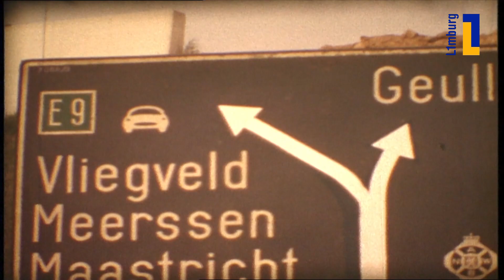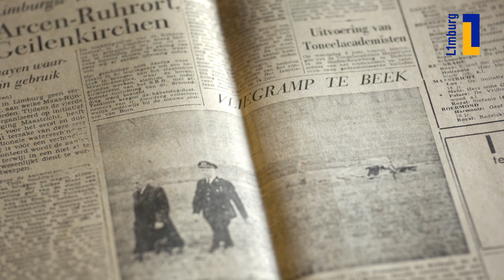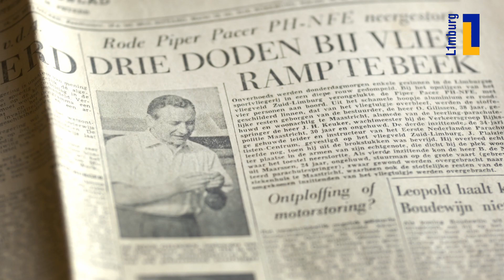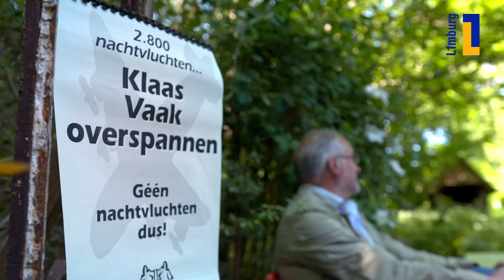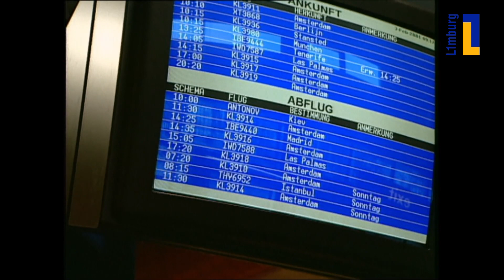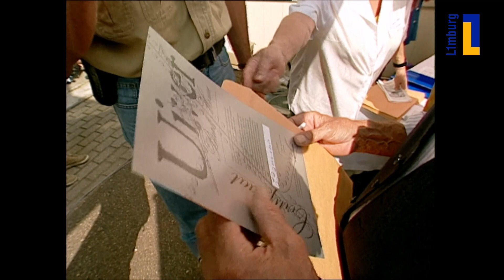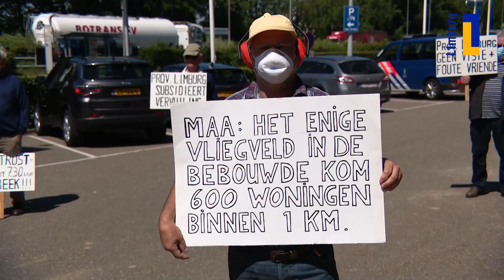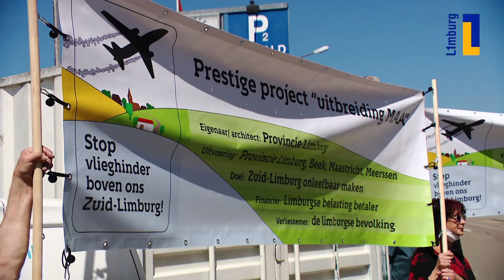Documentaire over 75 jaar Maastricht Aachen Airport in Beek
Eigenlijk is het alweer 77 jaar geleden dat het vliegveld opende, maar omdat de politiek binnenkort een besluit neemt over de toekomst van het vliegveld is een terugblik op wat er in al die jaren gebeurd is, relevant.

Gedeputeerde Staten komen binnen enkele dagen met een definitief voorstel voor het vliegveld in Beek. Vier opties liggen op tafel. Van forse groei tot sluiting. Het provinciebestuur werkt zo gedetailleerd mogelijk de voor- en nadelen van alle scenario's uit. De komende dagen besteden we hier aandacht aan bij L1/1Limburg. Vandaag een terugblik op de markante geschiedenis van het vliegveld.